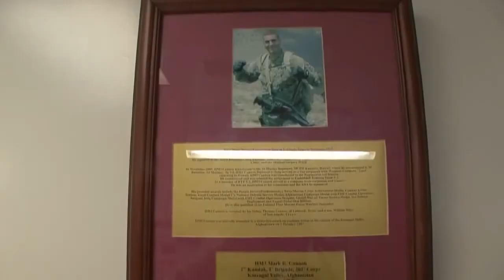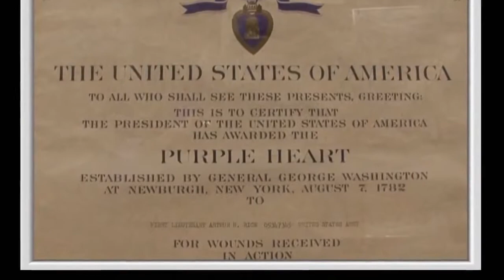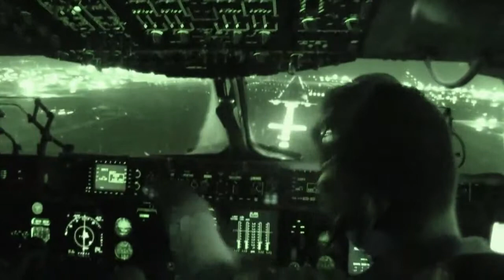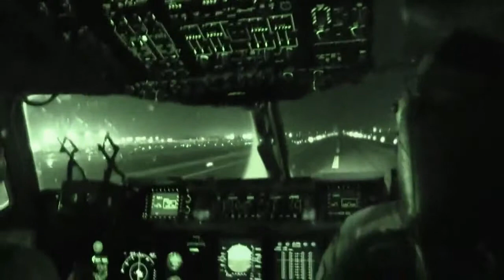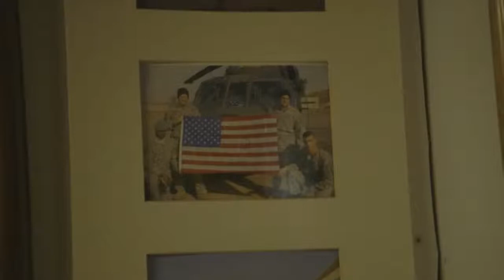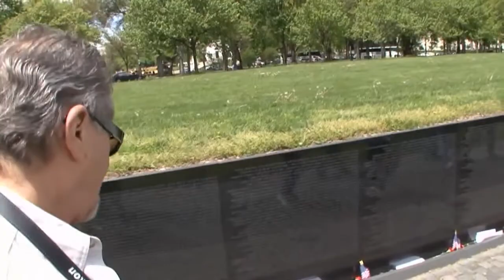Saving America's Heroes 4/4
Tim Malloy a former reporter for WPTV Channel 5, produced this new 2-part documentary for  WXEL on the medical evacuation teams in Afghanistan & Iraq and post traumatic stress disorder in the armed forces.

Saving America's Heroes gives detailed footage and interviews of the medical teams responsible for saving the people fighting for our country. In the show, Tim Malloy details his experiences with an Air Force medevac team charged with picking up wounded soldiers and rushing them to surgical centers for immediate care.